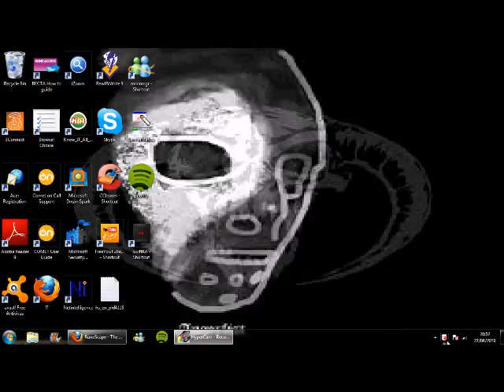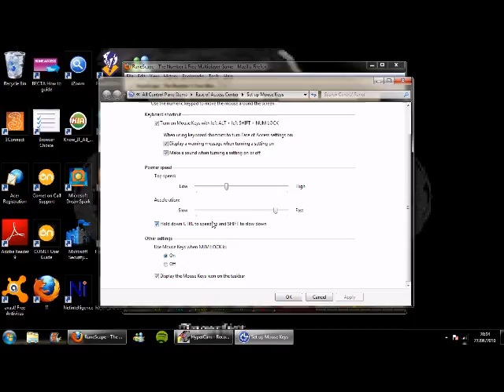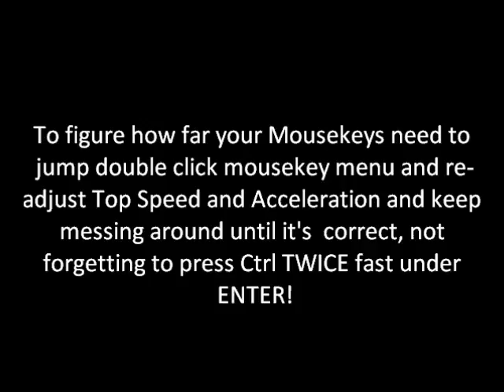Ultimate Mousekeys Guide by Death Doja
This is a mega mousekeys and stickykeys guide to show how to activate both and how to train skills efficiently by making the mouse "jump" to withdraw pure ess etc...

- DD